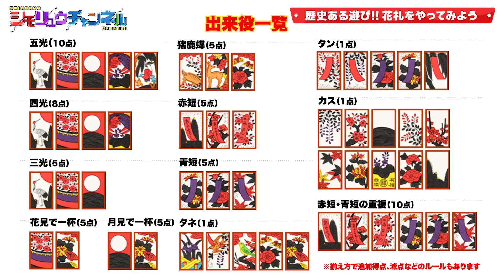歴史あるカルタ！花札やってみた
今回は、日本の歴史あるカルタ「花札」をやってみた
シモタ先生指導の元、龍二は花札にハマることができるのか…？